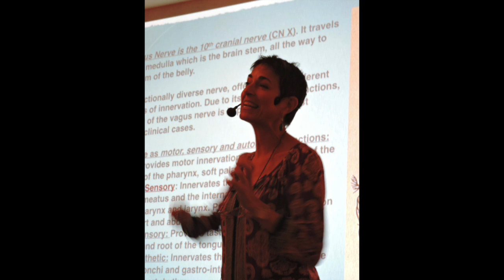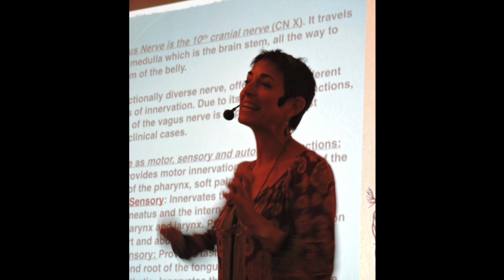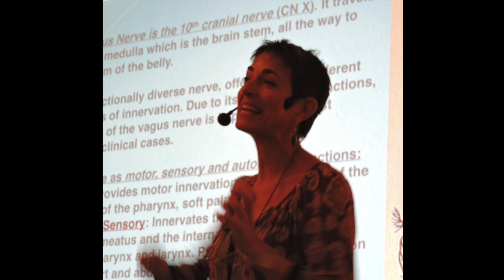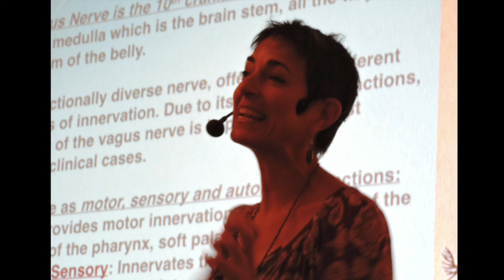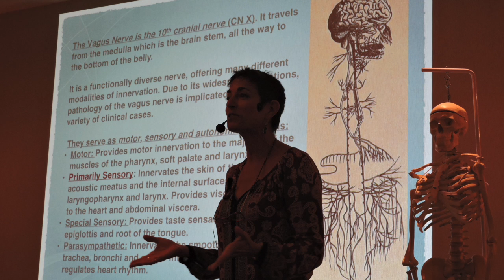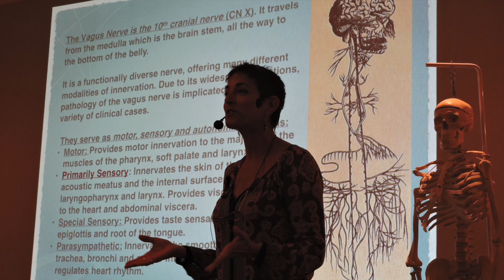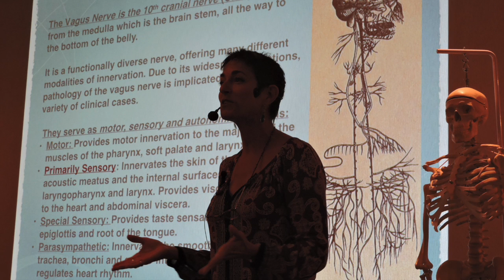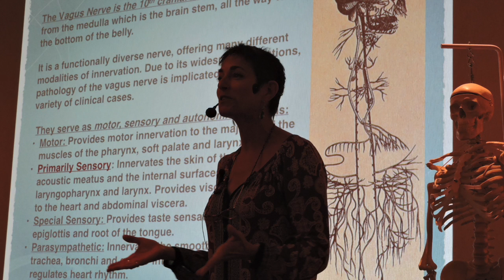Vagal Tone and Breath Using Heart Hug Move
Using simple breathing lessons with a gentle touch called the
 Heart Hug we increase Vagal Tone and Oxytocin. We can help reduce stress and increase a wonderful state of calm using these simple techniques.